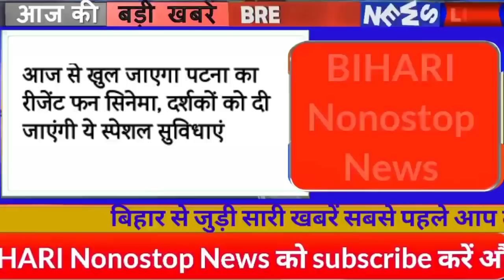Today 17November bihar news|bihar news,bihar ka news|Gaya news,bhagalpur news|bihari news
1. State Bank of India removed 2000 po recruitments
2. 15 ministers including Chief Minister took oath
After getting a clear majority in the Bihar Assembly elections, nda has formed the government in Bihar while Chief Minister Nitishkumar took oath in the presence of Governor Fagu Chauhan, not only Chief Minister Nitish Kumar but 15 other ministers along with him also took oath have taken. In which Tarkishoreprasad and Renu Devi have also sworn in as Deputy Chief Ministers. Apart from this, Mangal Pandey, Amarendra Pratap Singh, Jeevesh Mishra Ram Sundar Rai and Rampreet Paswan
Vijay Kumar Choudhary, Vijender Yadav, Ashok Chaudhary, Mewal Lal Chaudhary and Shila Mandal from the Janata Dal United quota have been sworn in from Santosh Suman Hum quota, son of former CM Jitan Ram Manjhi and Mukesh Sahni, the head of the Vikas Insan Party.
3. You will get to see a lot in Chandrashekhar Singh Museum in Jamui district of Bihar
4. Number of Corona affected in Bihar exceeded 500
There has been a decline in the number of corona affected in Bihar, according to the data released by the Health Department in the last 24 hours of the previous day, a total of 517 patients have been confirmed in Bihar, after which the number of affected reached 227433. Has gone Talking about the number of districts affected the most, 181 new cases have been found in the capital Patna, while 35 new cases have been reported in Saharsa.
5. Tarkishore Prasad and Renu Devi sworn in as Deputy Chief Ministers
After Nitish Kumar's swearing in, two Deputy Chief Ministers of Bihar took their oaths in the presence of Governor Fagu Chauhan / tell you for your information, for the first time in the history of Bihar, a woman has been given the responsibility of the post of Deputy Chief Minister. Let me tell you, in Bihar, Deputy Chief Minister post Sushil Modi was taking over, although this time Tarkishore Prasad and Renu Devi are going to handle this post.
6. Administration issued alert regarding 22 ghats of Patna

7. Today we will talk about Shweta Basu Prasad in Bihari identity

8. Applications for upsc cds exam will be finished today

9. Prime Minister Modi also congratulated Nitish Kumar

10. Today's date is recorded in India's history for many reasons
Today's date has been recorded in the history of India for a number of reasons.Babar entered here for the fifth time through Sindh with the aim of conquering India in 1525, in 1928, Lalalajpatrai said goodbye to the world in 1966. Ki Rita Faria won the Miss World title. She was the first Asian woman to become Miss World. In 2012, Shiv Sena founder Bal Thackeray has said goodbye to the world, while in 1960, India's female writer Alka Saraogei was born today.
11. Preparations started for Mahaparva Chhath Puja in Ju between Corona in capital Patna
12. Company seeks deferment to fix next year's electricity rate
13.Panchayat elections will be held next year from March to May
14. Congress and LJP not invited for oath taking ceremony
15. Chirag Paswan congratulated Chiefministernitish in a fit of style
16. Congress responded to Rahul Gandhi picnic during the election
17. Hue not included in the swearing-in ceremony
18. cm Kurmi society congratulated Nitish Kumar by putting up hoardings outside the residence
19. Giriraj Singh congratulates Nitish Kumar on becoming Chief Minister
20. Yashwant Sinha gave a statement about Nitish Kumar
21. BiharBJP will hold the post of speaker
The post of the Speaker of the Legislative Assembly has come into the account of the BJP this time, after which almost Nandkishoreyadav is believed to be getting the responsibility of the Speaker. Tell you for your information, the NDA has got majority in Bihar but the NDA has got the government to form Only 3 MLAs are more than the required 122 MLAs. In view of this, the role of the speaker is going to be important in view of the stability of the government in the future. Senior partner in the government BJP wants to keep the important post like the speaker and wants to give the post of the speaker to a well-known leader.
22. New features will be added to whatsapp from this week

24. Shaun Pollak selected five best bowlers of IPL 2020

25. Now let us know what were the prices of bullion market and petrol diesel
If we talk about the bullion market, on November 16, the price of gold was Rs 49,750 per 10 grams for 22 carats while Rs 50,750 per 10 grams for 24 carats. On the other hand, if we talk about silver, the price of moon was Rs 63,610 per kg.
26. DM inspects Ganga Ghato for Chhath festival

27. Manoj Jha clarified on Shivanand Tiwari's statement